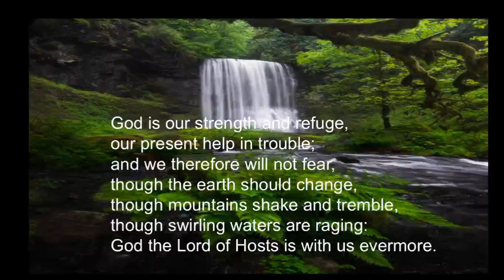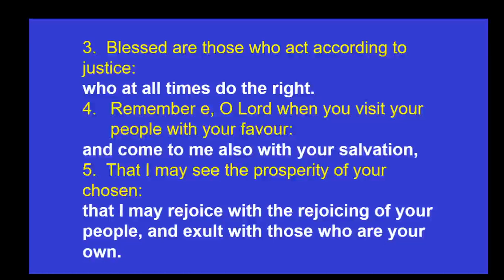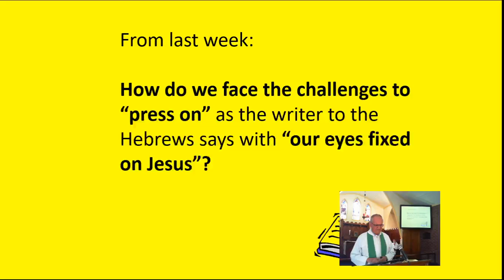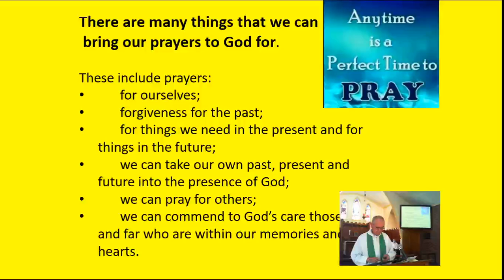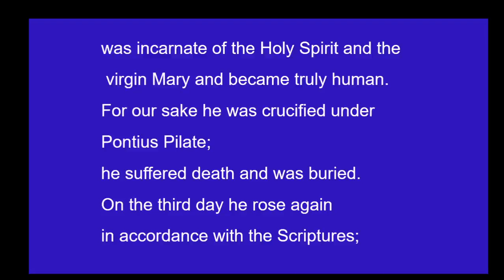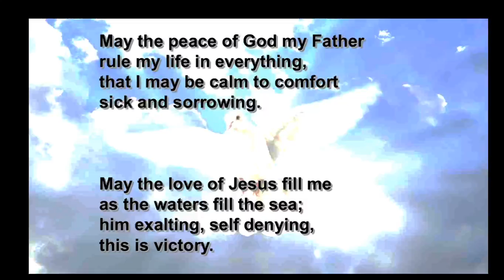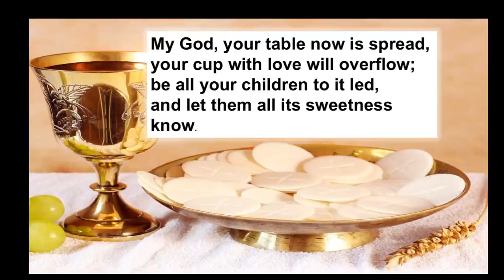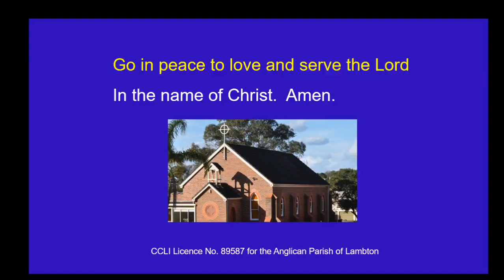Lambton Anglican Service 11 October 2020